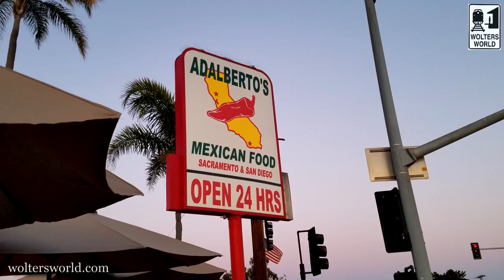Visit San Diego - 5 Things You Have to Eat in San Diego, California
San Diego, California has some of the most eclectic, interesting and tasty foods in the USA. This video covers what you should eat when you visit San Diego. Whether you visit for Comic Con in the Summer or for the great weather all year round here are five things every visitor, tourist, traveler, foodie, person should eat and enjoy when they visit San Diego.
#1. Carne Asada Fries: this San Diego specialty is high on the flavor and the calories, but you will love every bite. Carne Asada Fries are french fries covered in carne asada (steak tips), guacamole, sour cream, and cheese. They are delicious to the last bite (if you can finish them, they come in big servings).
#2. California Burrito & Mexican Food: Southern California has amazing Mexican food. No matter where you go you will have awesome Mexican food from fish tacos to sopes. One California specialty is the California burrito which is basically carne asada fries wrapped up in a flour tortilla.
#3. Seafood: San Diego is on the coast and the amount of seafood you can eat and enjoy is immeasurable. So grab some fish tacos or grilled fish and enjoy.
#4. Craft Burgers: yes, head to California and have some amazing hamburgers. The craft burger scene in San Diego is off the charts. Whether it is a PB&J burger or a burger with lobster or whatever you heart may want. You will have a great burger (or sandwich) all over San Diego.
#5. Craft Beer: San Diego has over 200 places where they are brewing and tasting beer and you should never drink anything BUT local beer in San Diego.
#6. Acai Bowl & Brunch: San Diego loves brunches and you will have lots of opportunities to try some of the amazing brunch cuisine when you are in San Diego. However, if you are looking for a healthy breakfast try an Acai Bowl. This is Acai, granola, bananas, strawberries, coconut, (other fruits sometimes) and then honey on top. It is a healthy way to start your day and it tastes great.